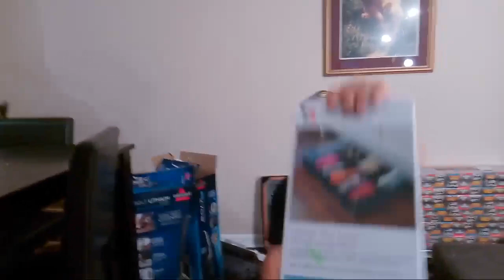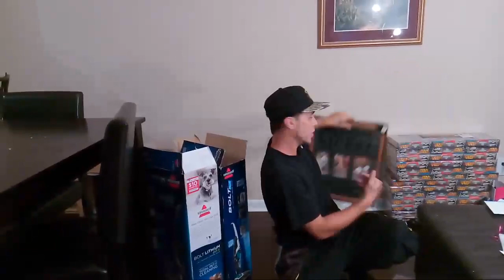Dumpster Diving Haul LIVE WHY WOULD STORES THROW THIS AWAY?!